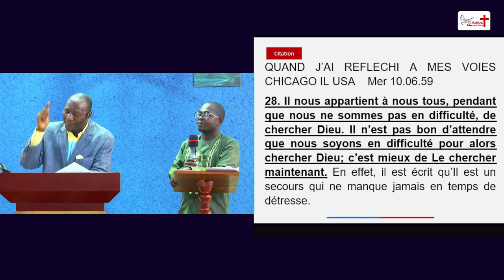Concevoir l'iniquité au cœur bloque les prières des hommes.